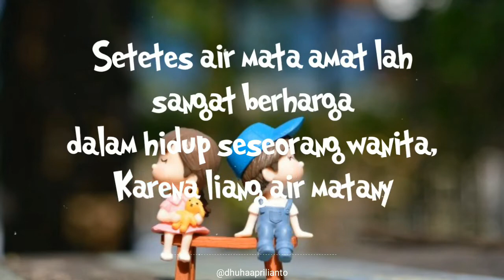Story WhatsApp Romantis Bikin Pacar Romantis Makin Sayang